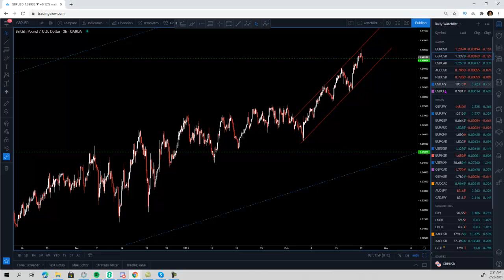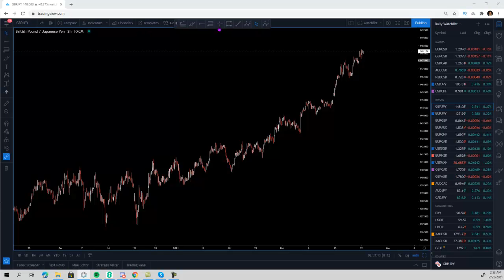Pound Pairs Hit Key Levels